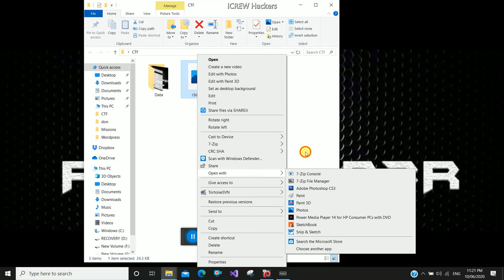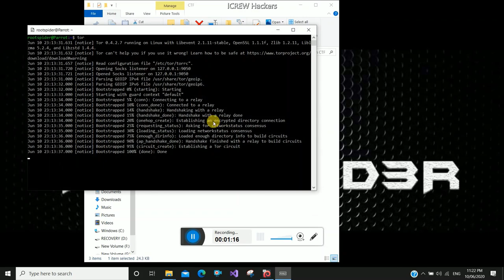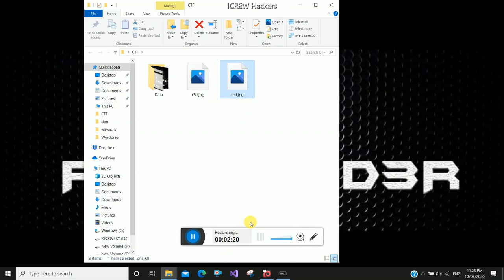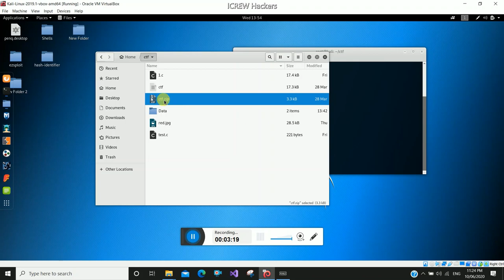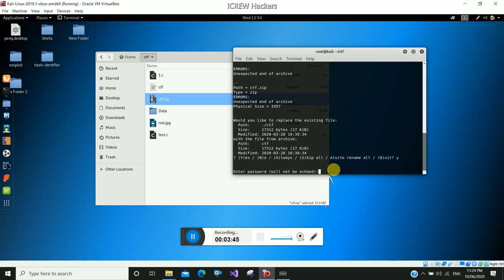CTF Challenge - POC - Find The Flag from an Image File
One of the CTF Challenge got an image then this POC will show how to analyze an image file to find the flag.